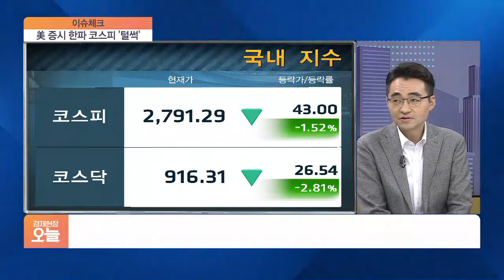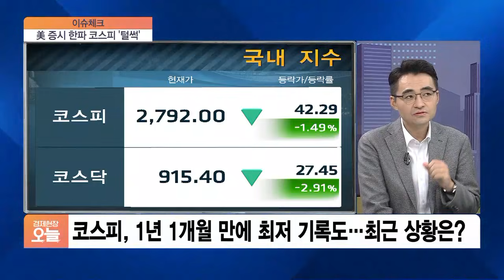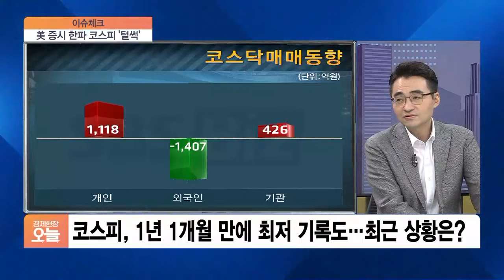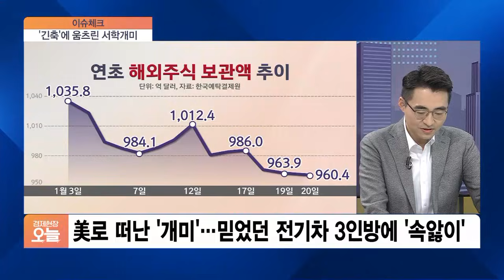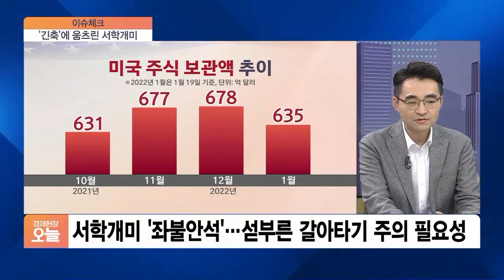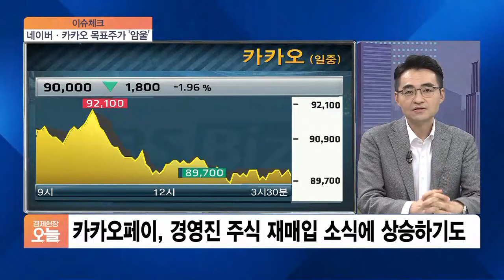[주간 증시 전망] 수직 추락 나스닥에 전전긍긍한 서학개미…투자 변화는?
00:00 오프닝

00:33 코스피, 1년 1개월 만에 최저 기록도…최근 상황은?

05:42 올해 첫 FOMC에 쏠린 눈…금리 인상 전망은?

08:00 수직 추락 나스닥에 전전긍긍한 서학개미…투자 변화는?

12:28 LG에너지솔루션 상장 첫날 '따상' 가나…주가 향방은?

15:21 위기의 카카오·네이버…논란 딛고 주가 반등 가능할까?

18:00 분식회계 의혹을 받고 있는 '셀트리온 3형제'는 하방 압력을 더 받을 것으로 보십니까?